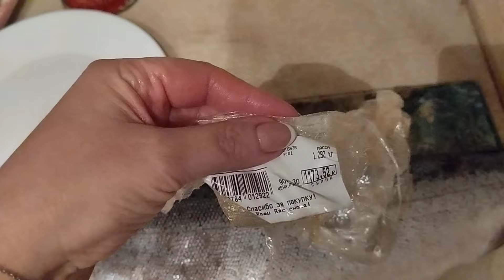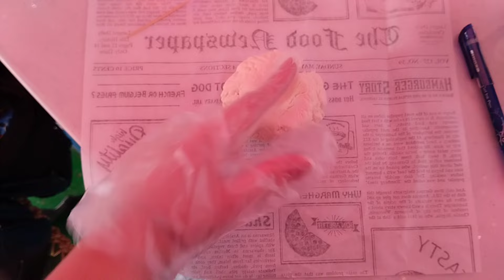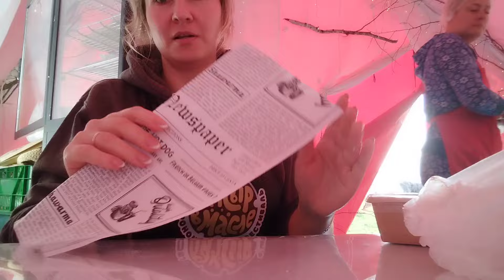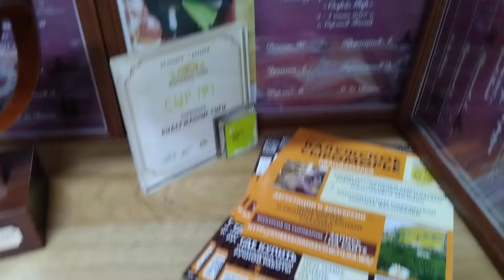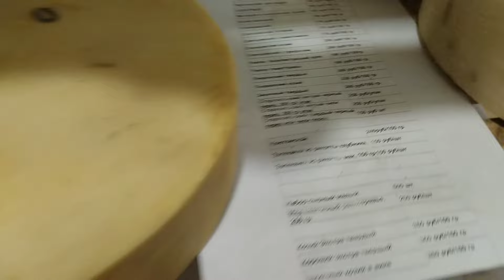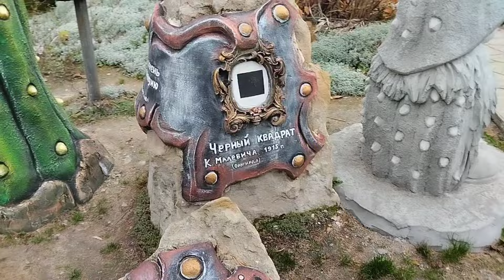ВЛОГ🫶Готовлю форель|Путешествие в Вихляндию|Сыроварня|Дегустация сыров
Друзья, делюсь с вами своими днями. Как проходит мой день, что готовлю, что происходит помимо ароматов и распаковок🫶Спасибо за 👍
Наше небольшое путешествие в Козельск Вихляндию, потрясающее место для взрослых и детей и на частную сыроварню. Где мы денустиповали множество сыров, побывали на самой сыроварне, сами поучаствовали в мастер класс и сделали полезные конфеты из сыра рикотта. Не обошлось без кошек😁

- 10% на весь аcсортимент  (от 2500₽)